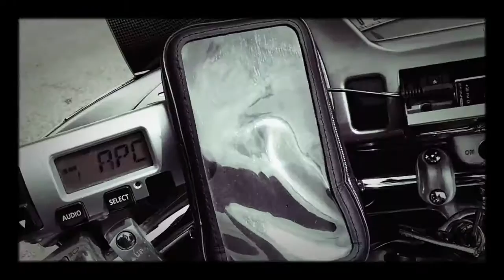Yamaha Royal Star Venture 1300